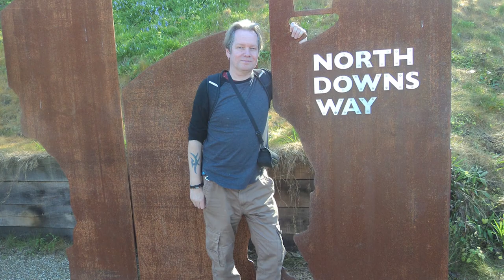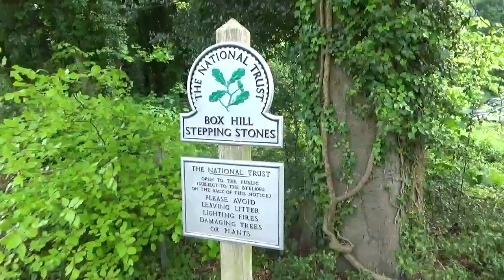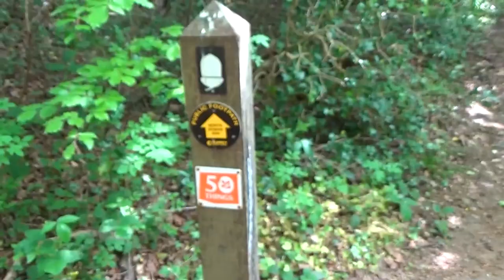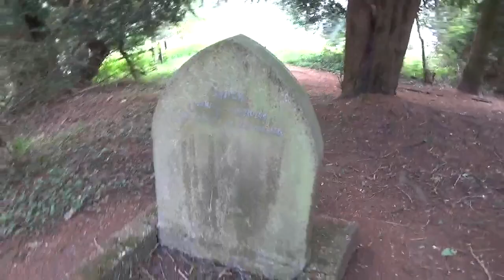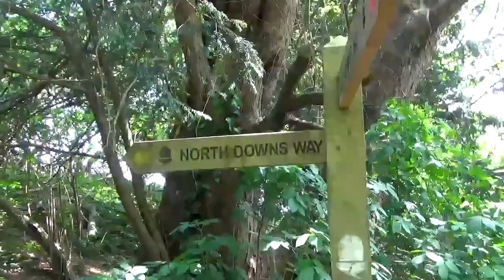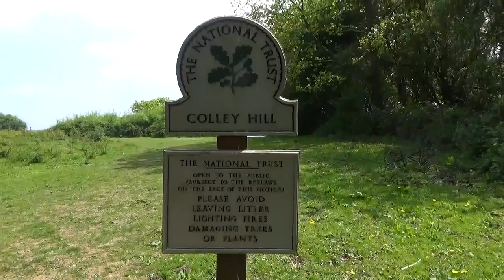Walking THE NORTH DOWNS WAY (Walk 3) | Dorking to Colley Hill (RE-MASTERED)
Re-mastered and Up-scaled to 1080p with New Introduction - Part 3 of a Video Diary documenting our Journey along the Ancient North Downs Way National Trail which runs for 153 Miles from Farnham in Surrey to Dover in Kent. This third Walk from Saturday 6th May 2017 was the steepest part of the journey having to ascend Box Hill, Buckland Hill and Colley Hill and covering 7.5 miles.

Recorded (Original Walk): Saturday 6th May 2017

EQUIPMENT:
Canon E0S M50
GoPro HERO11 Black:
GoPro HERO8 Black:
MICROPHONE:
RØDE Video Mic GO
RØDE Video Micro
EDITING:
Adobe Premier CC 2023